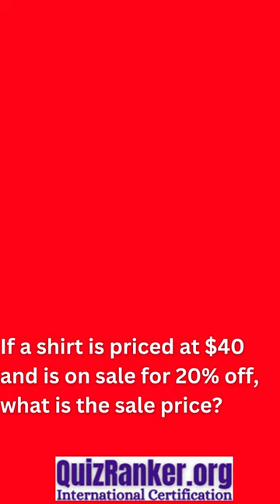Belize Top University IQ Test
Visit and Test at National and International Level of IQ Test. You can not only improve yours IQ but participate in your country's average IQ.